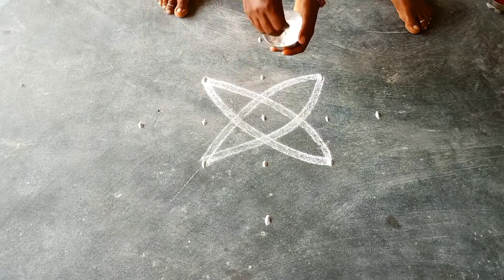5×1 simple Rangoli design 🙏🙏🙏🙏❤️👍